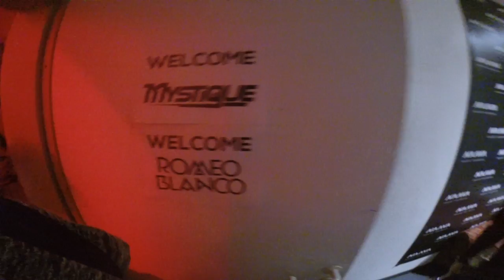On the road w/ Mystique (episode 2)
DayDream Festival (Belgium) - Navaa Club (Germany)  I
Mystique - Going Under I  Montage: Sandro Dalbianco I Filmed by myself w/ GoPro 3+